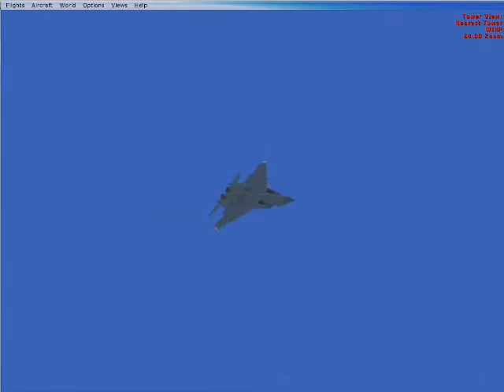F-15 Eagle at Halim Perdanakusumah Air Base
This was a training exercise for the Indonesian Air Force ( TNI-AU ) at Halim Air Base.
My First Try to Upload a Military Video , So mind the faults